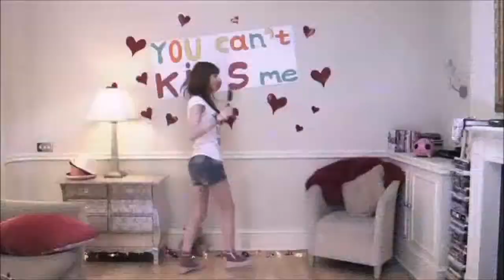Hansson & Karlsson - Richard Lionheart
Hansson & Karlsson was a Swedish duo consisting of Bo Hansson (organ) and Janne Carlsson (drums). The name Carlsson being written with a K instead of a C in the name of the band was initially just a mis-print in an early poster (both spellings being common in Swedish).

The band was active in the last few years of the 1960's and played instrumental jazz fusion, largely based on improvisation and are considered one of the pioneers of progressive rock. Hansson and Carlsson played a few times with Jimi Hendrix in Stockholm, and Hendrix recorded the Hansson & Karlsson piece "Tax Free". After a few years the duo split, Hansson continued his musical career whereas Carlsson focused on his acting career.

Hansson died in 2010. Carlsson died of liver cancer in August 2017 at the age of 80.